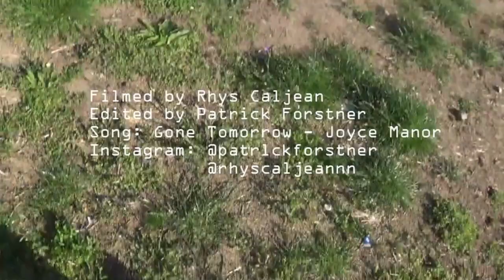Patrick Forstner | Seba Ave Skatepark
Patrick Forstner spent the past 6 months absolutely destroying his local skatepark filming this video. Thinking of every possibility, hitting every gap & charging with power & creativity... Patrick seriously shuts down his local like no one else. He is leading the charge of next-generation riding from New York, we can’t wait to see more from Patrick in years ahead.

Filmed By: Rhys Caljean
Edited By: Patrick Forstner

Thanks to our partners for working with us to grow Scootering:
Ethic DTC
Proto Scooters
Root Industries
Scooter Hut
Skatepro
River Wheel Co
Dogg Scooters
Mongoose Scooters
Gain Protection
Fuzion Pro Scooters
District Scooters
Apex Pro Scooters
Antics Pro
Above Scooters